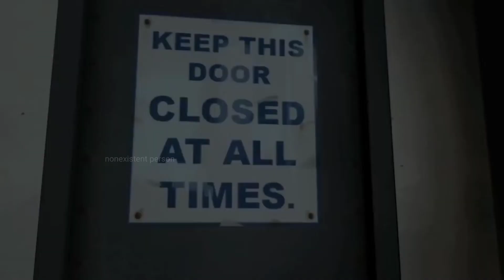sh*t fortress 2 - meet the addicted spy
idk what was going through my brain

credits
15.ai
meet the spy by teamfortress2